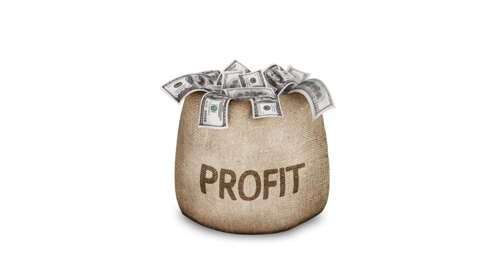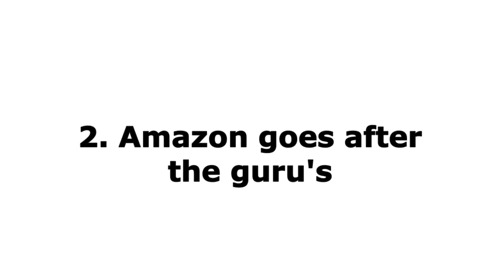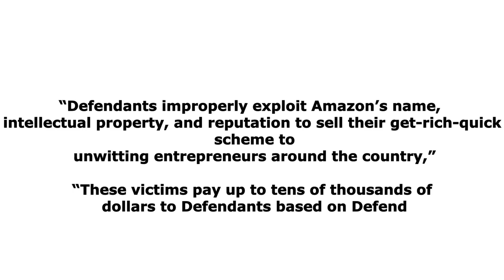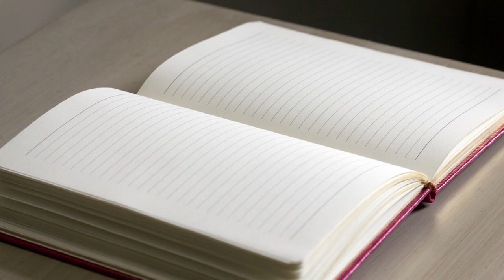Amazon seller FBA news November 2019 - some of the news stories Amazon sellers need to know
Number 1 – Introducing (SBA) sold by Amazon

Sold by Amazon was in an invite only testing phase earlier this year and has now become live for US sellers and no doubt the rest of the Amazon network very soon.

So what is SBA? SBA allows third party sellers who sell their products via FBA and are brand registered to allow Amazon control over pricing of their products

Amazon agrees a bottom line profit margin and then takes control over your pricing ensuring you are always winning the buy box.

According to Amazon brand health index, price competitiveness is Amazons number 1 standard that Amazon uses for performance of brands and sellers, the SBA service is aimed at allowing Amazon to always have the cheapest price on your products over companies such as Walmart or your own e commerce website

the concern from many is this is yet another way to get sellers hooked on Amazon and as we have seen so many times before the bigger you get on Amazon the more dependant you become on them, then they hit you with the bigger charges and by then its too late to pull your brand of the platform without taking a massive hit in sales.

Number 2 – Amazon sets its lawers on the Gurus

We have all seen their ads on youtube and facebook and many sellers would have been drawn into becoming an Amazon seller by the promises of “get rich quick with Amazon” and  “in my course we reveal the top secret way to win on Amazon”

Unfortunately like any business selling on Amazon isnt a get rich quick scheme and these Gurus promise a lot, charge a lot for their courses and there are countless people who have been left with a big hole in their finances with little to show.

Well it seems Amazon has had enough! Or atleast enough of the gurus taking their name and abusing the Amazon platform.

Two Californian men are being taken to court for their scheme of fake reviews, dishonest marketing and infringing the Amazon trademark and logos.

In court papers served to the two gurus amazon said

“Defendants improperly exploit Amazon’s name, intellectual property, and reputation to sell their get-rich-quick scheme to unwitting entrepreneurs around the country,”

“These victims pay up to tens of thousands of dollars to Defendants based on Defendants’ false portrayal of an affiliation with Amazon, relying on these misrepresentations to start a business selling on Amazon.”

The two men are accused of charging upto $10,000 for courses on how to game the system when selling on Amazon

The two men run a review exchange system with their students which is something Amazon has a real problem with as of late as fake reviews are undermining the Amazon platform which leads us onto our next story.

Number 3 – Amazon reportedly failing to crack down on fake reviews

Which? A consumer action group has spoken out against Amazons lack of action on fake reviews this month.

Their investigation showed a number of products from unknown chinese brands with exceptionally high score for their products on Amazon.

A lot of these products had suspiciously repetitive phrases in their reviews and had higher ratings than those products from familiar brands in the same category.

When Which? Tested 8 of these products in the electrical catergory they all failed to meet even the basic performance tests

Number 4 – making a profit from self published blank books on amazon kindle

Its revealed how people are selling blank paged books such as notebooks and journals on under Amazons kindle direct publishing platform

Now some of these are print on demand books such as mazes or puzzle books and some of these are just downloadable but there does seem to be money to made in this very novel idea.